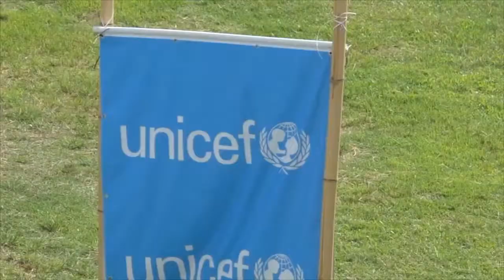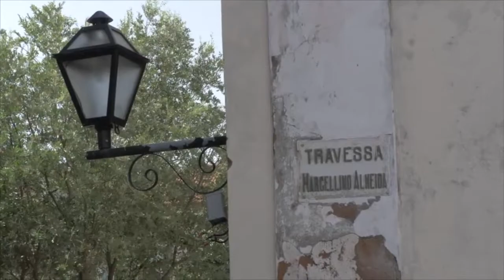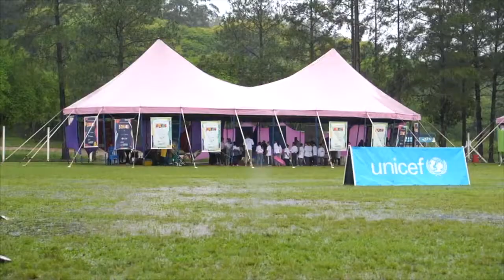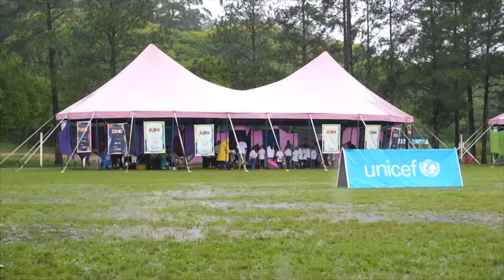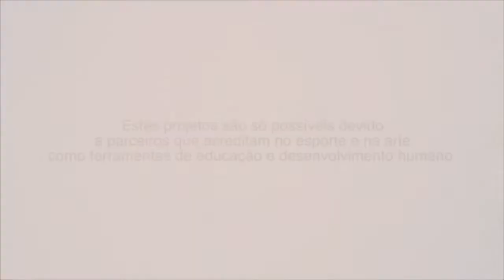Melhores momentos Caravana do Esporte (exibido em fevereiro/2020)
Projeto do Instituto Esporte e Educação, a Caravana do Esporte há 16 anos viaja pelo Brasil, levando esporte para os lugares mais diversos do nosso país, mostrando para comunidades, educadores e poder público que o esporte é uma poderosa ferramenta de transformação e de educação. Conheça um pouco mais sobre o projeto neste programa.